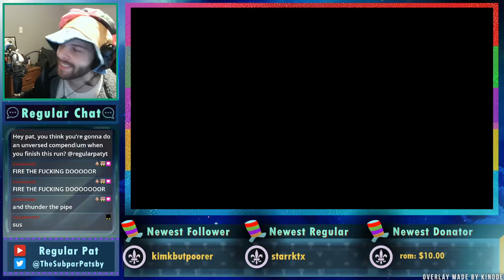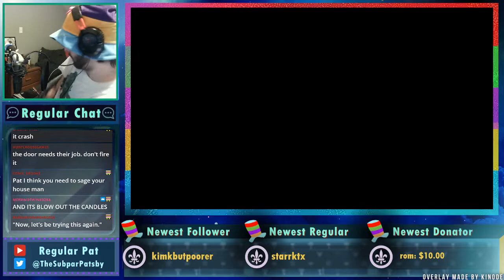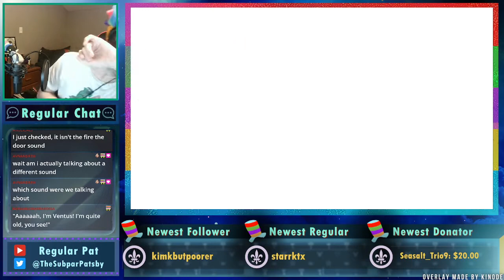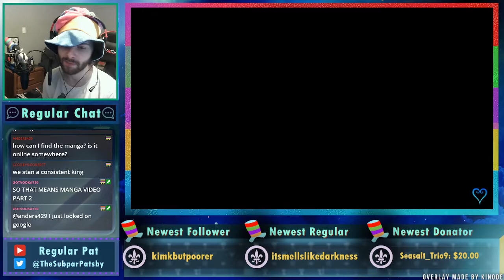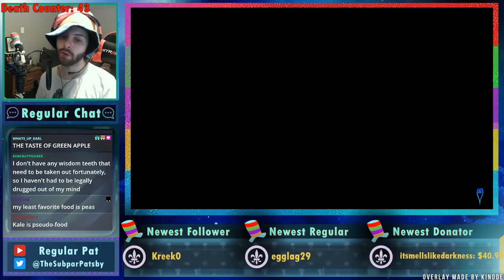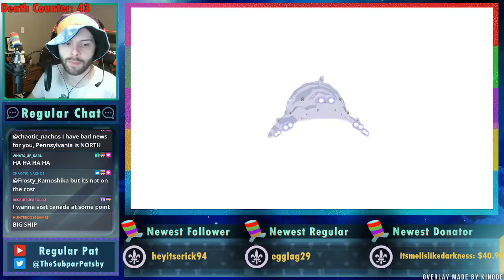Kingdom Hearts Birth by Sleep - Level 1 - Part 3 - Regular Pat Stream